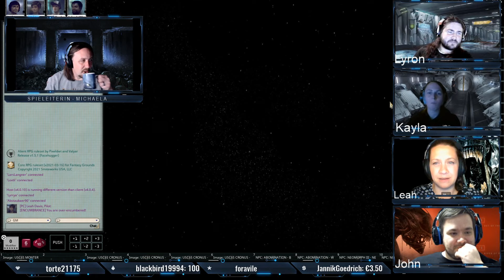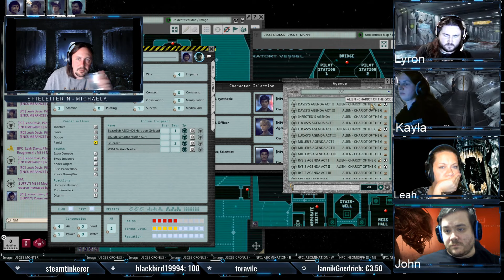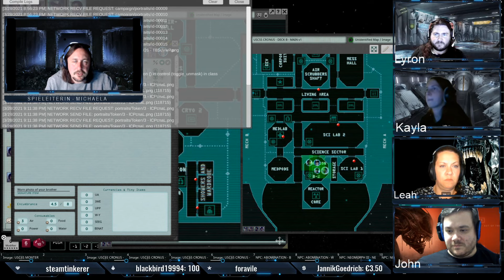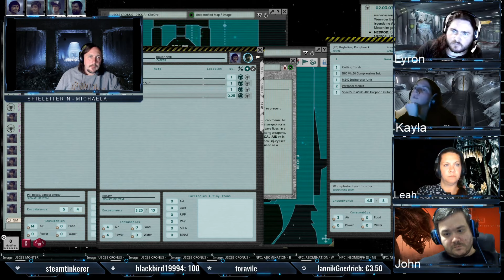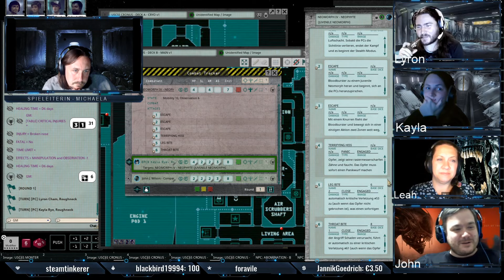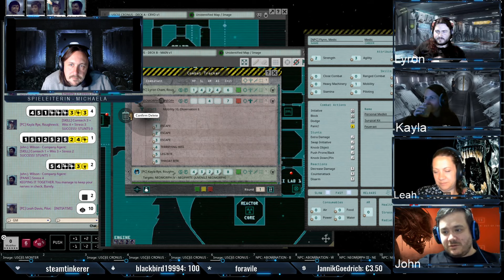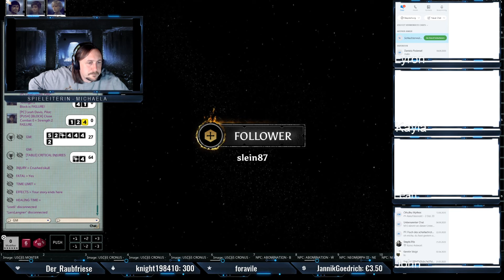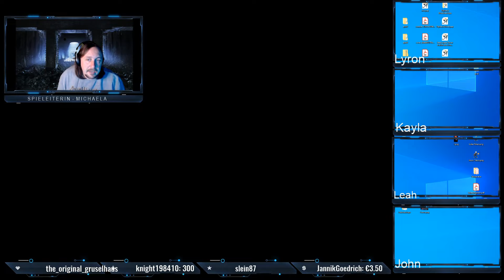Alien - Streitwagen der Götter - #02 - Gratis Rollenspieltag - Pen and Paper deutsch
Wir spielen das Pen and Paper Rollenspiel Alien mit dem Abenteuer Streitwagen der Götter am Gratis Rollenspieltag 2021!